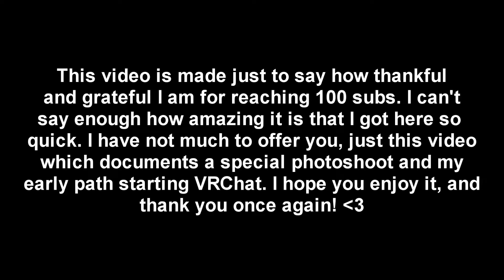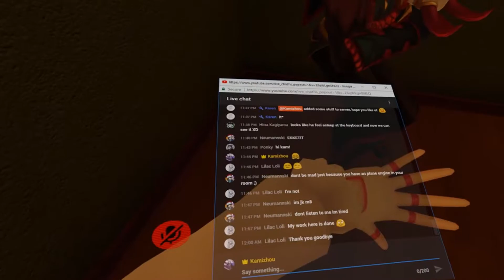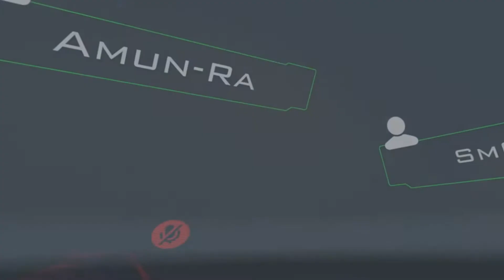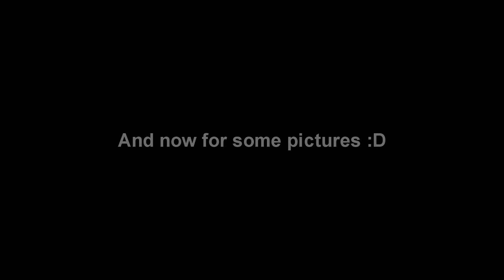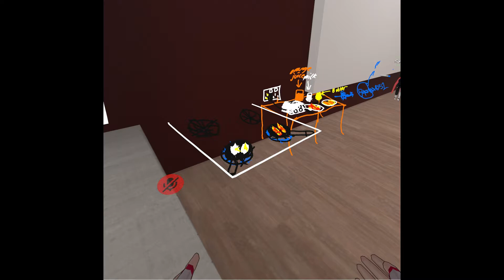[VRChat] Supreme 100 (Virtual Reality)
I can't stress how grateful I am to you guys for getting me to 100 subscribers so quickly. I am not sure I deserve this kind of attention in only 3 weeks of streaming VRChat, but nevertheless I appreciate all your support! Hope to reach even greater heights with you guys! :D

Hey there everyone! I recently joined the VRchat community and what can I say, I love it! :D. I play as a "mute", so I never use voice to communicate - only through gestures, actions, writing pens, head shakes/nods, etc. I personally find a unique charm to playing this way, and honestly, quite fun, so don't expect to hear voice from myself anytime. I know it will be a little more difficult to interact with you guys, but please hang in there, and let's all have fun together! :)

Specs:
Motherboard: Asus Z170 Deluxe
CPU: Intel Core i7-7700k OC'ed to 5GHz
RAM: Corsair Vengence White LED 32GB (4 x 8GB) DDR4 @ 3000 MHz
Graphics: EVGA GeForce GTX 1080Ti 11GB SC2
HDD1: Seagate Barracuda 1TB @ 7200RPM
HDD2: Maxtor 250GB
Ext. HDD: Samsung M3 Slimline 1TB
Case: Corsair Graphite 780T
OS: Windows 10 Home
VR: Oculus Rift

-OC Kamizhou model made from scratch by VeXx of VRC Traders